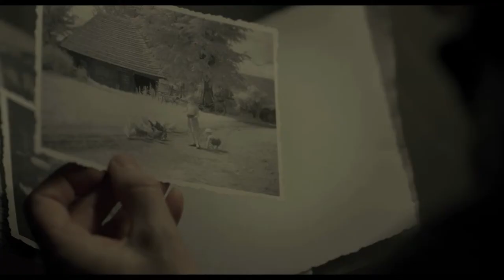A lady in Paris Trailer italiano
A NOLEGGIO IN DVD E BLURAY DAL 12 SETTEMBRE 2013
Regia:
Ilmar Raag
Cast:
Jeanne Moreau, Laine Mägi, Patrick Pineau
Genere:
Drammatico
Trama:
Anne (Laine Magi) lascia l'Estonia per andare a Parigi e prendersi cura di Frida (Jeanne Moreau), un'anziana signora estone emigrata in Francia molti anni prima: ben presto si renderà conto di non essere gradita. Tutto ciò che Frida desidera è l'attenzione di Stéphane (Patrick Pineau), un suo ex amante molto più giovane. Stéphane, tuttavia, cerca disperatamente di convincere Anne a rimanere e prendersi cura di lei, anche contro la volontà della capricciosa e intrattabile signora. Questa convivenza forzata cambierà inaspettatamente le loro vite...